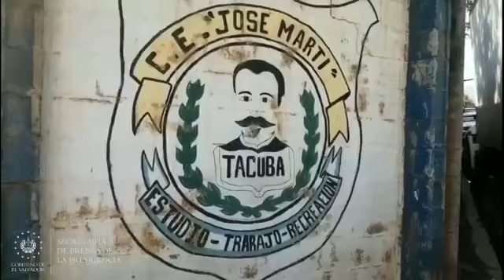La ayuda alimentaria llega a Tacuba, Ahuachapán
AyudaALaPuertaDeTuCasa || El Centro Escolar “José Martí”, de Tacuba, Ahuachapán, recibió los paquetes alimentarios que serán entregados en ese municipio, como parte del Programa de Emergencia Sanitaria (PES).